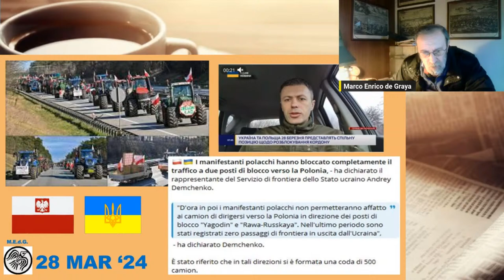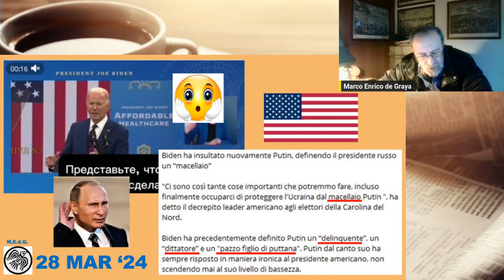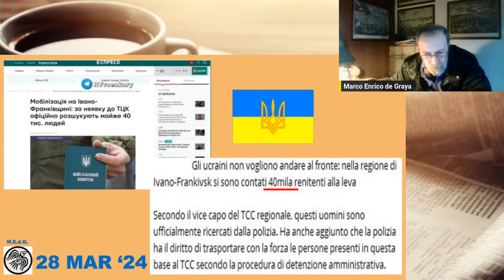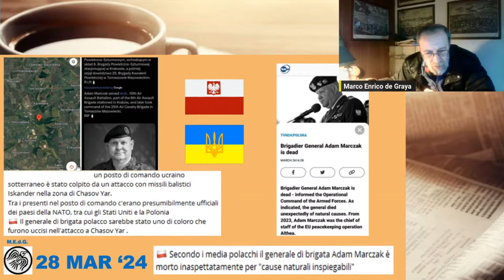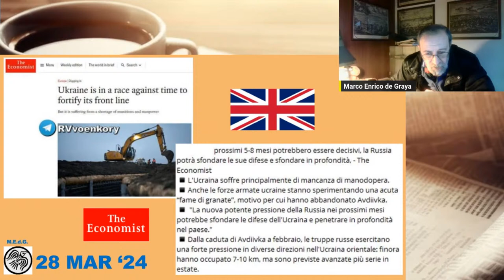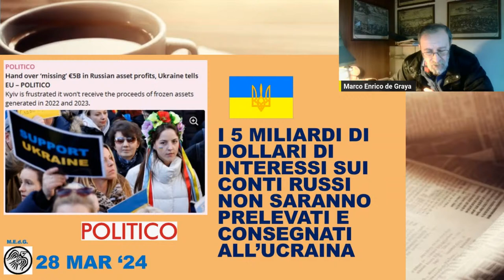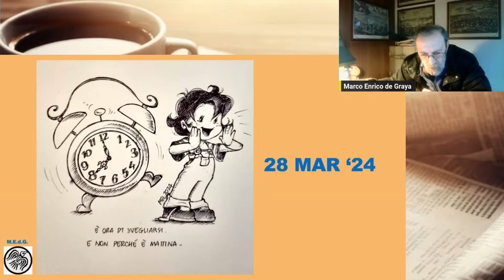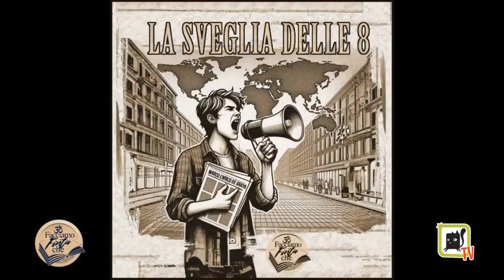28 Mar - MARCO ENRICO DE GRAYA - La Sveglia delle Otto - con Gianluca Lamberti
(Giovedì 28 Mar - Ep. 76)
⏰☕🎱 LA SVEGLIA DELLE OTTO
LE NOTIZIE CHE NON VEDRETE NEI TG

Rassegna stampa mattutina a cura di Marco Enrico De Graya con contributo nel finale di Gianluca Lamberti.

Immancabile la rubrica "Avvenne Oggi".

In collaborazione con @FacciamoFintaChe

MesbetTV è un progetto che vive solo grazie alle vostre donazioni.